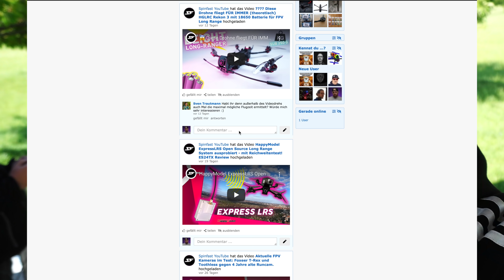🎮Freestyle Tricks 🚁 mit OlliMih - Was ist roll, pitch, yaw, inverted yaw spin und wie geht das?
Ich habe mit mit Olli getroffen - der ist nicht nur ein alter Haudegen der FPV Szene sondern betreibt auch einen eigenen YouTube Kanal und erklärt
dort wie man FPV Quads steuert und Tricks macht. In diesem Video stellt Olli sich vor, zeigt und seine Ausrüstung und gibt eine kleine Vorschau
darauf was euch auf seinem Kanal erwartet.

Habt ihr weitere Fragen, wollt mit uns in Kontakt treten oder benötigt Hilfe?

Werkzeug:
Schneidematte (auch gut für Lötarbeiten)
ERSA LÖTKOLBEN Einsteiger
ERSA LÖTKOLBEN Profi
Knipex Zange zum schneiden dünner Drähte
Proxon Schraubendreher-Set